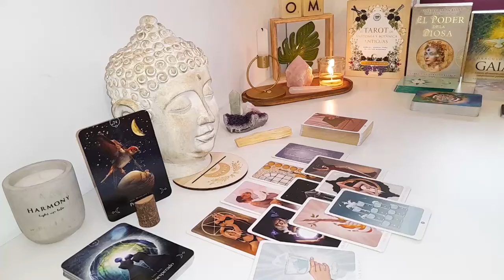CAPRICORN🩷I THINK🤔U KNOW EXACTLY WHO IM TALKN ABOUT RIGHT HERE😳IT WILL EITHER MAKE U OR BREAK U🤔